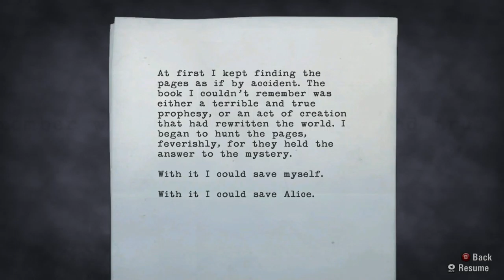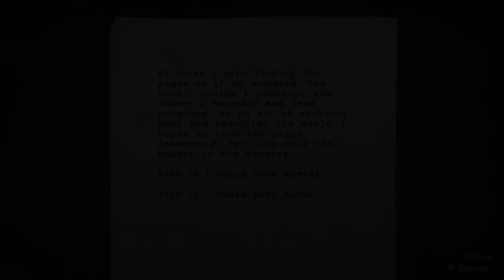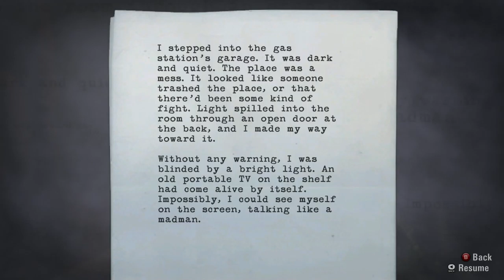Let's Play - Alan Wake - Part 8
This is one of many videos where I play through Alan Wake incl
the two special chapters, The Signal and The Writer as well as Alan Wake's American Nightmare.

I'm playing this on PC with the graphics maxed out at a 1920x1080 resolution.

I'm using the Xbox one Elite controller.
No Commentary.

AMD FX 8350
16gb Corsair Value S. DDR3 1333MHz CL9
Razer Naga 2014
Razer Deathstalker